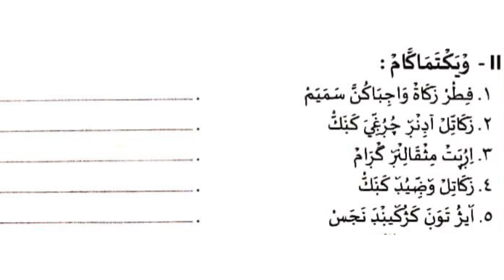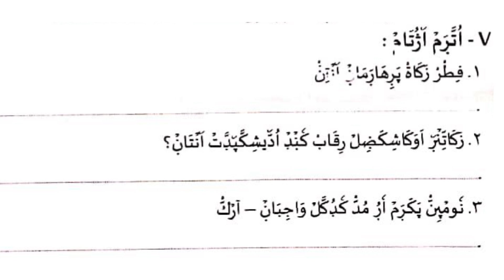സമസ്‌ത അർദ്ധവാർഷിക പരീക്ഷ മോഡൽ ചോദ്യപേപ്പർ ക്ലാസ് 7 ഫിഖ്ഹ്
▫️ ഇസ്‌ലാമിക പ്രഭാഷണങ്ങൾ,ക്ലാസുകൾ,പ്രോഗ്രാമുകൾ
▫️ മദ്രസാ വിദ്യാർത്ഥികളുടെ വിവിധ കലാ പരിപാടികൾ
▫️പരീക്ഷാ സമയങ്ങളിൽ ചോദ്യപേപ്പർ വിശകലന പഠനങ്ങൾ

samastha madrasa
samastha online madrasa
samastha madrasa class 7
samastha madrasa answer key
samastha model question paper
model question papper class 7
answer key samastha second term exam
samastha paadavaarshika pareeksha answer key
madrasa answer key
pareeksha utharangal
second term exam answer key
samastha madrasa class 7 answer key
madrasa model question paper
madrasa second term exam paper